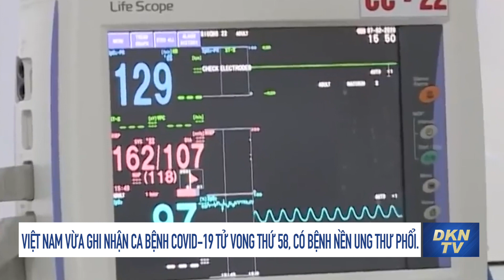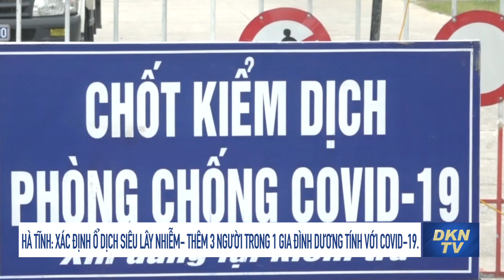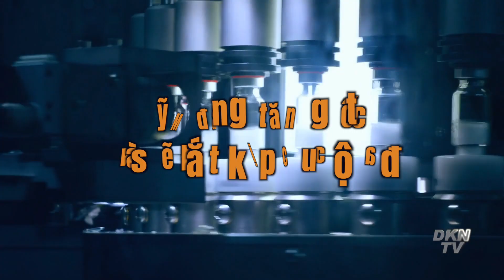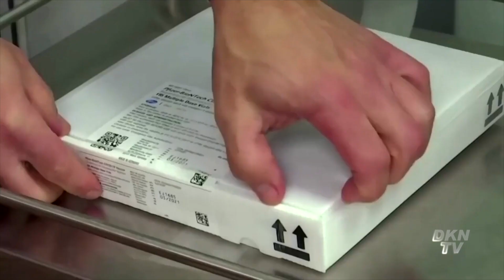Tin COVID-19 12/6: COVID-19: Triệu chứng đáng chú ý ở móng tay và móng chân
-Việt Nam vừa ghi nhận ca bệnh COVID-19 tử vong thứ 58, có bệnh nền ung thư phổi.
 -Hà Tĩnh: Xác định ổ dịch siêu lây nhiễm- thêm 3 người trong 1 gia đình dương tính với COVID-19.
-COVID-19: Triệu chứng đáng chú ý ở móng tay và móng chân
-Mỹ trở thành “đối thủ cạnh tranh đáng gờm” của Trung Quốc trong ngoại giao vaccine